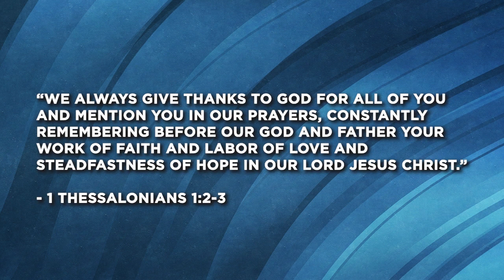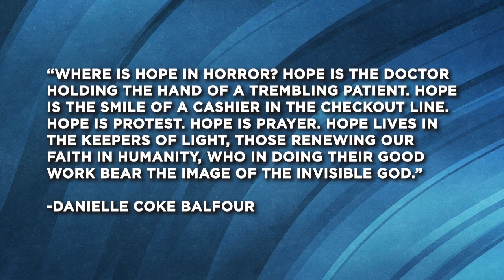Hope for the Holidays // November 19, 2023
The holidays are a time of thanksgiving and joy, but they can also be tricky to navigate when our hearts are breaking and the world feels like it's on fire. Today we'll look to the story of Paul and the Thessalonians to learn how we can find gratitude and hope during the holidays, even when things are tough.